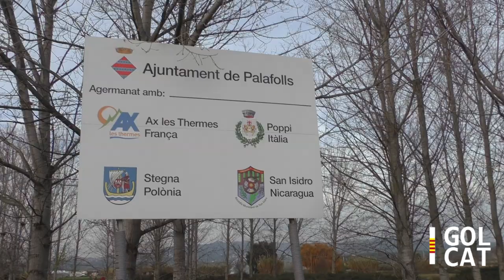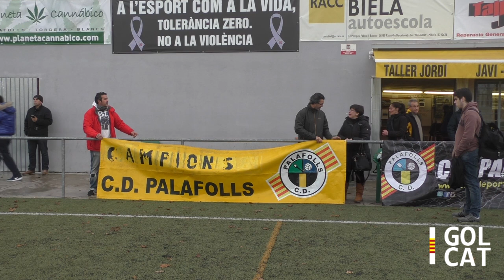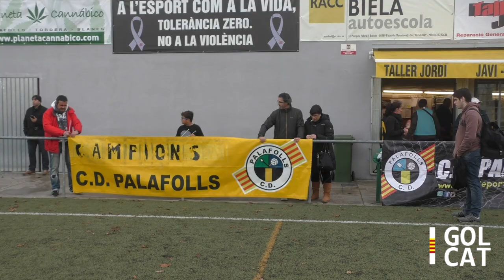[VÍDEO] El Palafolls tomba el líder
El CD Palafolls remunta davant el líder Llagostera B, amb un gol decisiu en temps afegit en una jugada desgraciada per als visitants